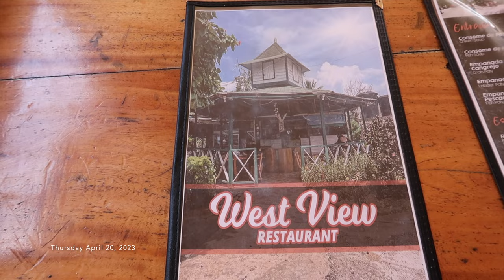MINI TRAVEL VLOG! San Andres, Colombia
Heyyyyy guyyyysssssss!  Here's a mini vlog of my trip to San Andres, which is also where I'm from!